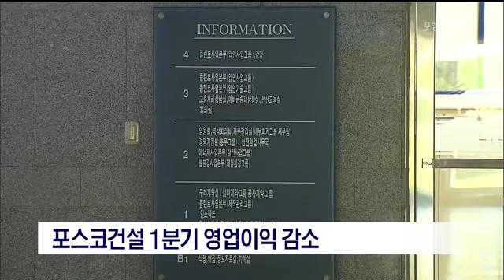포스코건설 1분기 영업이익 감소